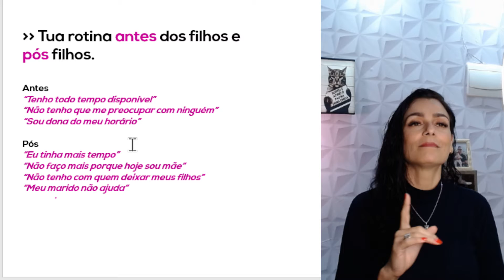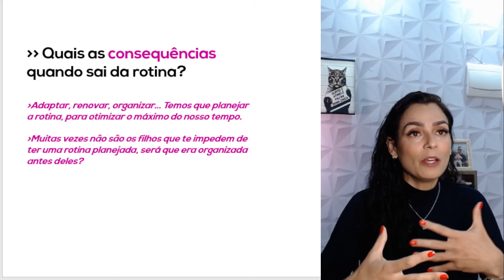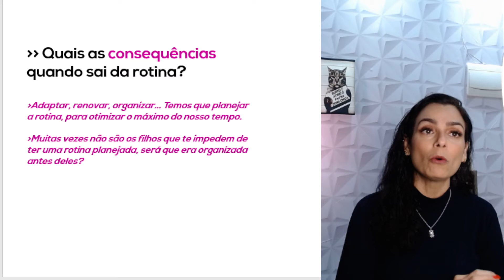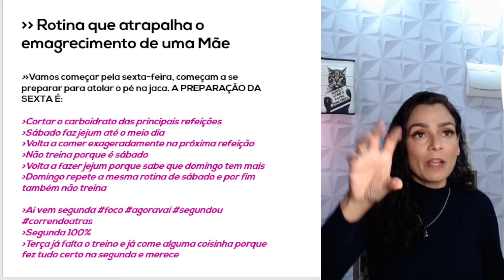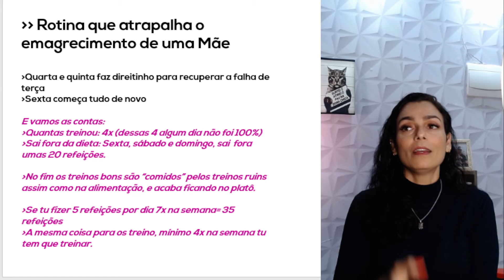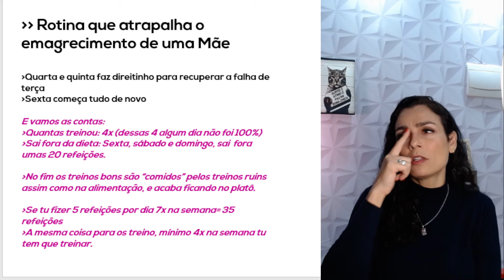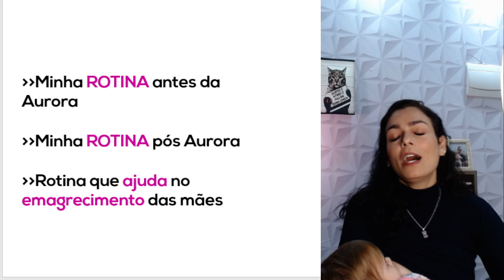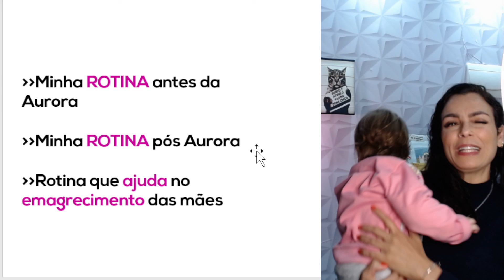A ROTINA QUE ATRAPALHA O EMAGRECIMENTO DAS MÃES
MAIS CONTEÚDO NO INSTAGRAM

Entre para o meu canal no Telegram!